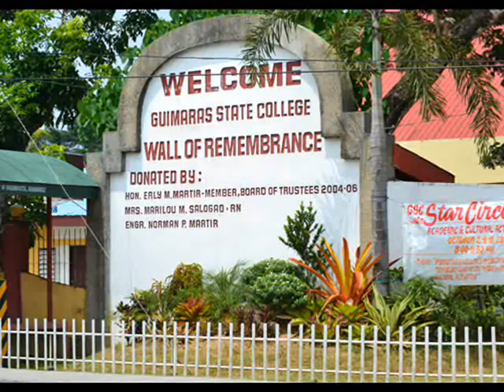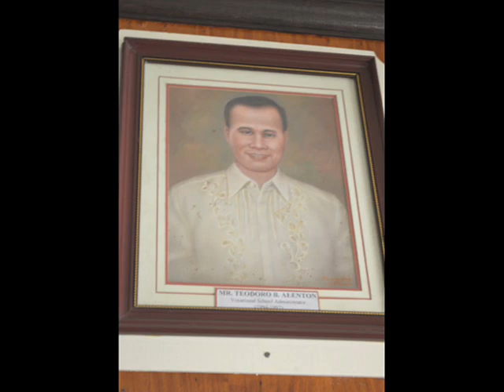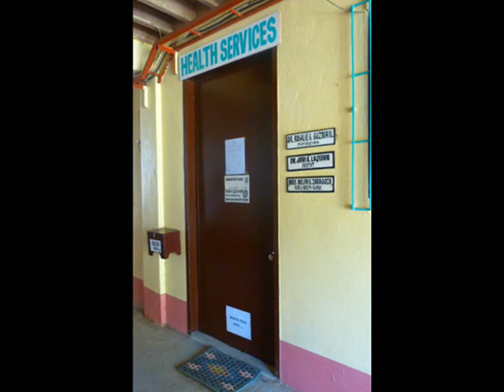Guimaras State College 2013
A project for Sales and our consumer behavior.